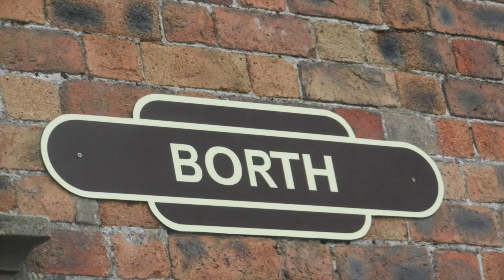Y Brodyr Bordelique - Hint At Her (Hinterland / Y Gwyll BBC Wales / S4C)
Inspired by the S4C / BBC Wales programme "Hinterland" Film and Music - Rhys Griffiths 14/02/2014. Pictures / film taken around Borth / Ynyslas Devils Bridge and Aberystwyth.